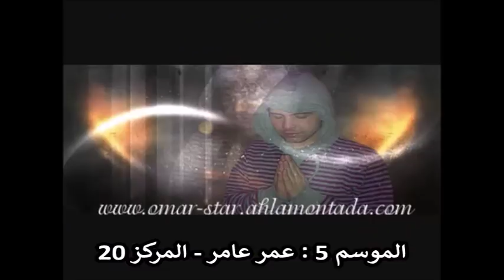افضل مواهب عراقية مرت بتاريخ ستار أكاديمي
00:05 الموسم 2 : بشار القيسي - المركز 12
02:26 الموسم 4 : شذى حسون - المركز 1
05:48 الموسم 5 : عمر عامر - المركز 20
07:07 الموسم 7 : رحمة رياض - المركز 2
10:46 الموسم 11 : مرتضى النجم - المركز 15